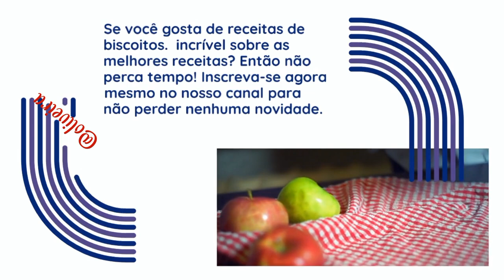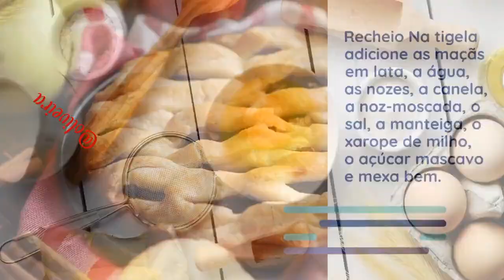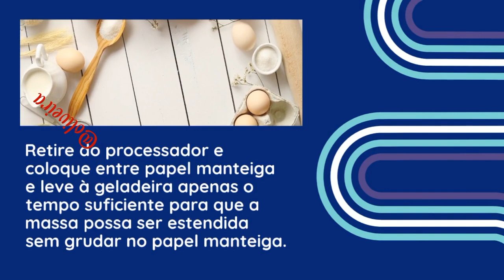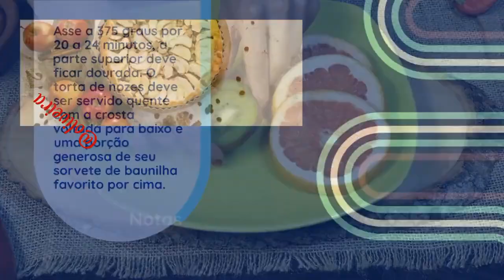[COMO FAZER PASSO A PASSO FACIL ] SAPATEIRO DE NOZES E MAÇA DE HOUSTON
Sapateiro de nozes e maçã de Houston: Quando experimentei o Walnut Apple Cobber de Houston, sabia que havíamos recriado o Walnut Apple Cobbler de Houston. Isso é maravilhoso! Isso é realmente melhor quando servido quente. De longe, o Walnut Apple Cobbler de Houston foi o melhor torta de maçã que experimentei. Combinamos muitas camadas diferentes de sabor de maçã para deixar o sabor perfeito. Se você gosta de receitas de biscoitos.  incrível sobre as melhores receitas? Então não perca tempo! Ninguém faz torta de maçã como o de Houston. Tempo total: 30minutos 8 Porções: Ingredientes
1 lata de 20 maçãs fatiadas , observe, essas maçãs são embaladas em água
1/4 xícara de água
2 xícaras de nozes picadas
1 colher de sopa de canela mais 2 colheres de chá
1/8 colher de chá de noz-moscada
1/8 colher de chá de sal
3 colheres de sopa de manteiga derretida
1/4 xícara de xarope de milho branco
1 xícara de açúcar mascavo
Cobertura de migalhas de biscoito
1/2 xícara de farinha multiuso
1/4 colher de chá de fermento em pó
115g de manteiga fria
1/2 xícara de açúcar mascavo
1 gema de ovo
1/4 colher de chá de baunilha
1/4 colher de chá de sal
Instruções

Recheio Na tigela adicione as maçãs em lata, a água, as nozes, a canela, a noz-moscada, o sal, a manteiga, o xarope de milho, o açúcar mascavo e mexa bem.
Se você não tiver suco de maçã suficiente na lata de maçãs, adicione um pouco de água para compensar a diferença. Deixou de lado.
Isso é fácil de misturar em um processador de alimentos. Corte a manteiga em quatro pedaços e coloque no processador, acrescente o açúcar, a baunilha e o ovo. Processe até misturar bem. Adicione a farinha, o fermento e o sal, misture os ingredientes secos até que tudo esteja bem misturado. Deve formar uma bola muito rapidamente.
Retire do processador e coloque entre papel manteiga e leve à geladeira apenas o tempo suficiente para que a massa possa ser estendida sem grudar no papel manteiga. Pulverize a assadeira com spray de óleo e despeje a mistura de nozes em uma assadeira de 8 "x11,5" x2 "e cubra com a cobertura de massa de biscoito enrolada.
Asse a 375 graus por 20 a 24 minutos, a parte superior deve ficar dourada. O torta de nozes deve ser servido quente com a crosta voltada para baixo e uma porção generosa de seu sorvete de baunilha favorito por cima.
Notas
Por favor, use maçãs embaladas em água, nem todas as lojas as vendem. As marcas que fazem maçãs fatiadas em água são Musselmans e Lucky Leaf. Até a próxima!!!
aVIDEOS QUE TAMBEM POSSA TE AJUDAR

APRENDA RECEITAS FÁCEIS E DELICIOSAS PARA VOCÊ NÃO TER QUE SE PRIVAR DE MAIS NADA, E VOLTAR A COMER OS MAIS DIFERENTES E DELICIOSOS TIPOS DE COMIDAS!
Combo Fitness: Seu Guia Para a Máxima Hipertrofia
 ✅ Pague Apenas Uma Vez e Tenha acesso Vitalício!
👉🏼 O WhatsUP para Negócios é direcionado para a sua Empresa,  e negocio nao mais tempo automatize
DELEITE SE COM O PRAZER DA BOA COMIDA RECEITAS QUE FAZEM VOCÊ QUERER MAIS E MAIS